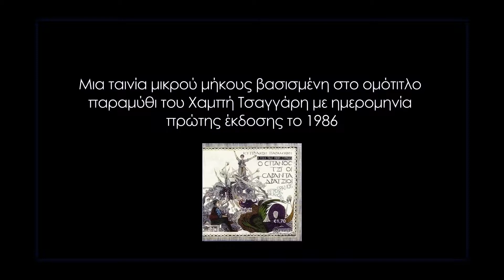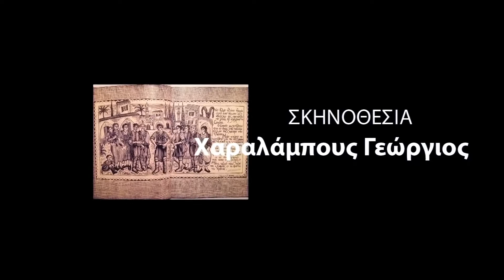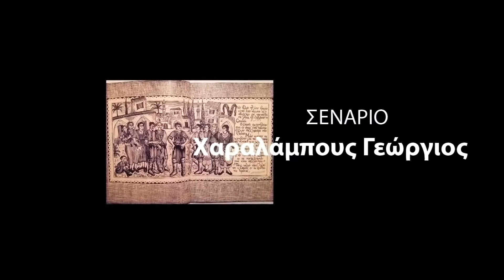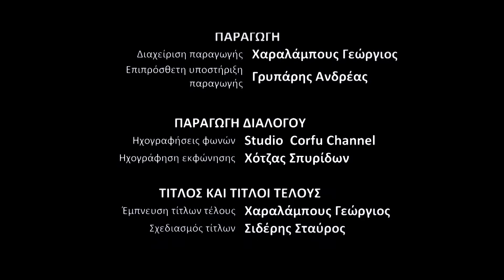Εργασίες φοιτητών του τμήματος επιβλέπων εργασίας Κ. Τηλιγάδης.